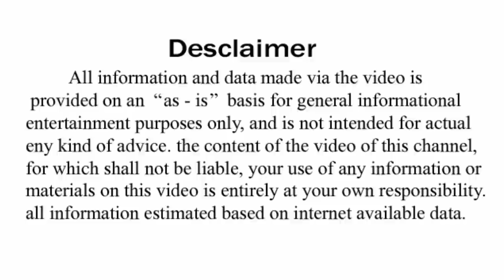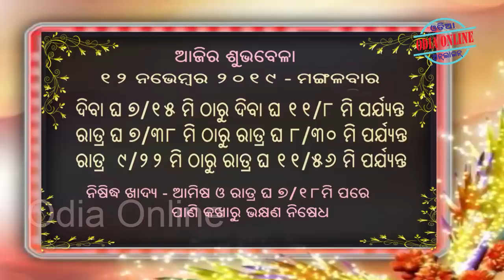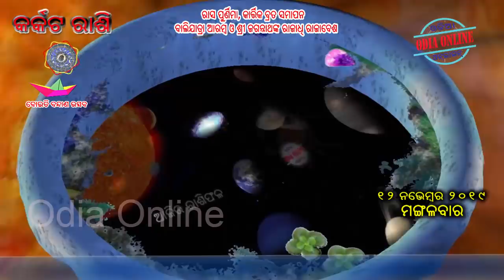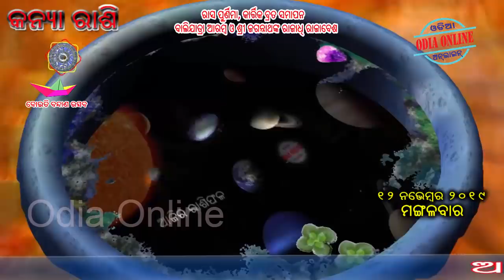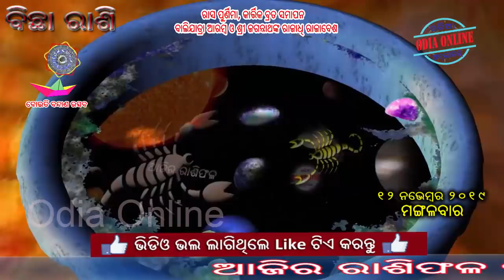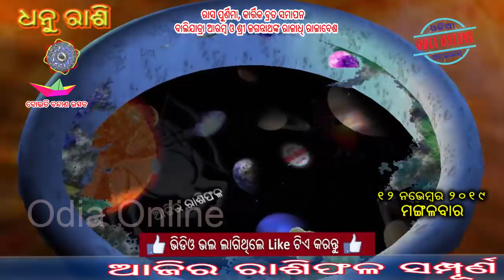Ajira Rasifala | 12 november 2019 | ଆଜିର ରାଶିଫଳ ସମ୍ପୂର୍ଣ 12ଟି ରାଶିର ଭାଗ୍ୟ | Today Horoscope